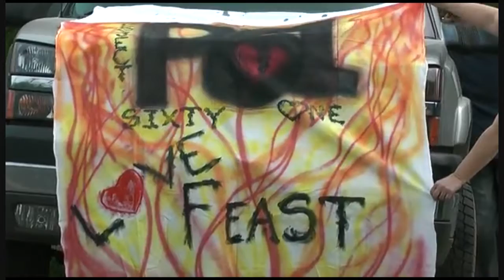Project 61- Sacramento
Feeding homeless in the Sacramento area by Project 61 and several Christian churches in the area. We feed, give clothing, listen and talk about the Lord. This video was edited by WisdomHunter93. Blinko shot the video.